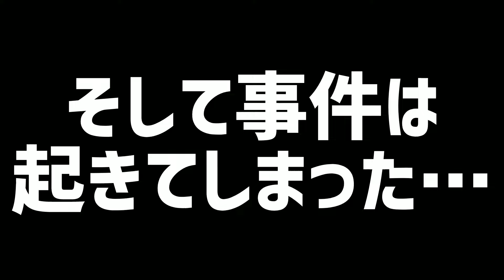超絶難易度！？別世界のエンドレスモードに挑戦してみた結果…【スキビディタワーディフェンス/Skibidi Tower Defence】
↓前回の動画はこちら！↓
【速報】トイレットタワーディフェンス最新情報を紹介！クロックイベントパート2の詳細が明らかに！【トイレットタワーディフェンス/Toilet Tower Defense】

新キャラ「マイクアサシン」にスナイパーエンチャントしてバトルした結果…【スキビディタワーディフェンス/Skibidi Tower Defence】

新キャラ「マイクアサシン」登場！最新アプデを実況プレイ！【スキビディタワーディフェンス/Skibidi Tower Defence】

スキビディトイレ74話も楽しみだぜ！

このチャンネルはOculus Meta Quest 3を使用してVRゲームの実況動画やVRガジェット動画を投稿していくのでVRに興味がある方はチャンネル登録＆コメントして頂けるととても励みになります！

【おすすめVRゴーグル】
↓出荷元をしっかり確認！↓
Meta Quest 3 128GB

【おすすめヘッドストラップ】
Zybervr

【神回！？】クロッククレートを410連したらついに引きました…【トイレットタワーディフェンス/Toilet Tower Defense】

初心者がバックルームイベントに挑戦してみた結果…【スキビディタワーディフェンス/Skibidi Tower Defence】

新キャラ「クロックスパイダー」が強すぎる！？修正必須のキャラでバトルした結果…【トイレットタワーディフェンス/Toilet Tower Defense】

【神引き！？】クロッククレートを230連したらまさかの結果に…【トイレットタワーディフェンス/Toilet Tower Defense】

入手率0.001%の「アップグレードタイタンクロックマン」が手に入る大型アプデを実況プレイ！【トイレットタワーディフェンス/Toilet Tower Defense】

新しいテレビマンにエンチャントしてバトルした結果…【スキビディタワーディフェンス/Skibidi Tower Defence】

【トイレットタワーディフェンス】マーケットプレイスで購入したキャラのみでバトルした結果…【スキビディトイレ/ロブロックス】

スキビディトイレの基地が現実に！？VR版カメラ軍ベース基地がスゴい！【スキビディトイレ/skibidi toilet】

スキビディトイレの基地が現実に！？VR版アルファヒルズラボがヤバすぎた…【スキビディトイレ/skibidi toilet】

トイレットタワーディフェンスが現実に！？VR版タワーディフェンスがヤバすぎた…【スキビディトイレ/ロブロックス】

この動画はフェアユースに基づき制作した動画です。
報道、批評、研究その他の引用の目的上正当な範囲内を目的として引用しております。
万が一、動画の内容に問題がある場合は迅速に対応させていただきますのでご連絡ください。